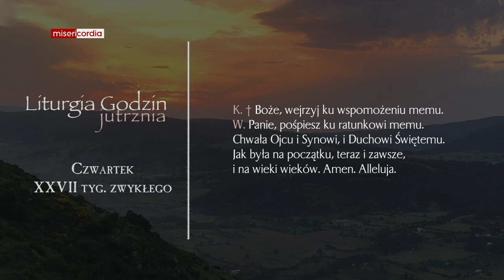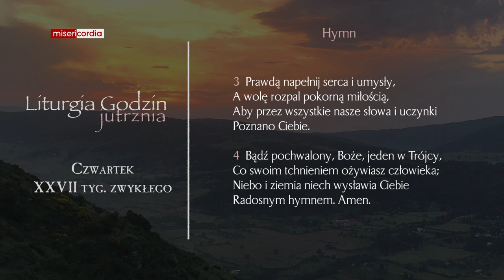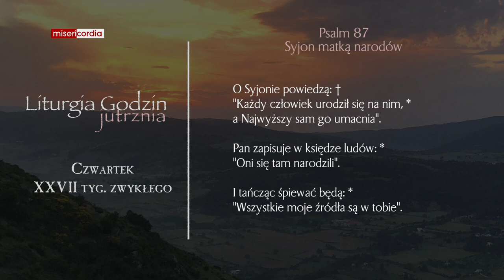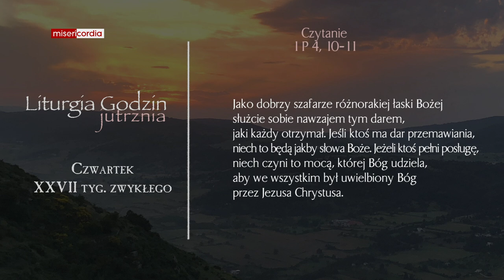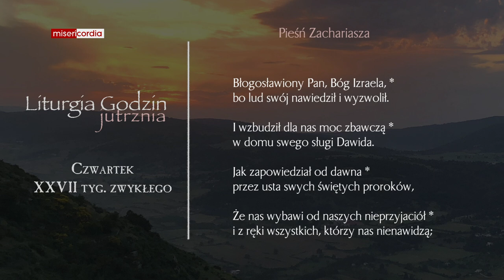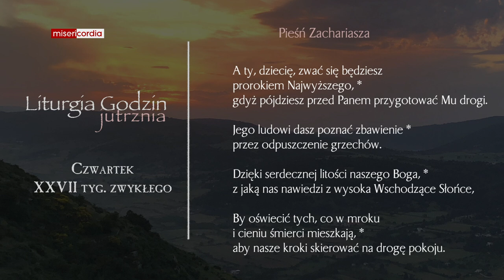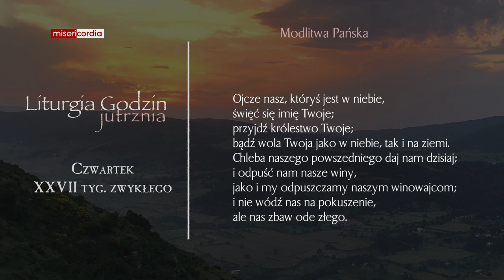Liturgia Godzin | Jutrznia | Czwartek, XXVII tyg. zwykłego